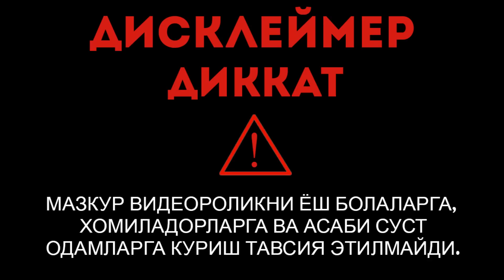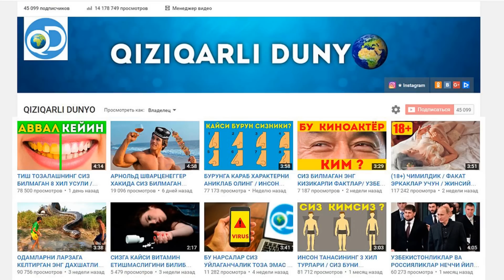НИМА УЧУН УЛАРНИ УЛДИРИШАДИ? СИЗ БИЛМАГАН ЭНГ КИЗИКАРЛИ МАЪЛУМОТЛАР / УЗБЕК ТИЛИДА 2017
НИМА УЧУН УЛАРНИ УЛДИРИШАДИ? СИЗ БИЛМАГАН ЭНГ КИЗИКАРЛИ МАЪЛУМОТЛАР / УЗБЕК ТИЛИДА 2017  / ДЕЛЬФИН ДЕЛЬФИНЛАР

Ассалому Алейкум !
Каналимизда дунёдаги энг қизиқарли, хайратланарли ва ажойиб воқеалардан хабардор бўласиз. Бу ерда доим сифатли қизиқарли фактлар, энг зўр видеороликлар намойиш этилади. QIZIQARLI DUNYOни кузатиб боринг дўстлар. Каналга обуна бўлганингиз учун рахмат.